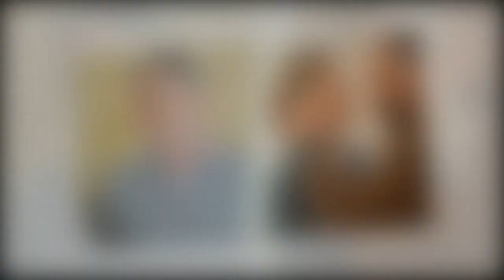Demain nous appartient : Jean Dell (Clem) et Camille de Pazzis (Profilage) rejoignent la série